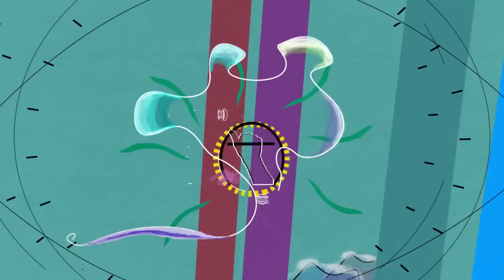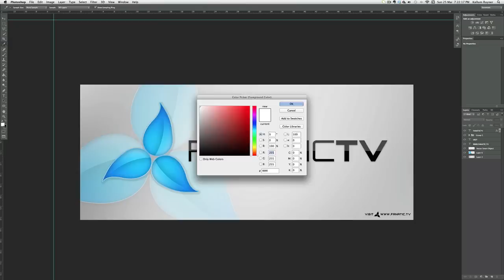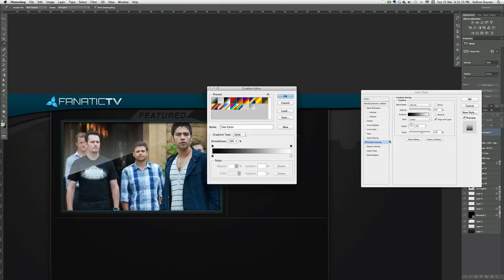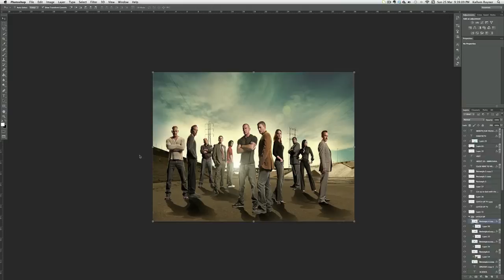Fanatic TV - Website - Speedart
A Website concept I created which was originally for some Media work, On creating a Television Channel.